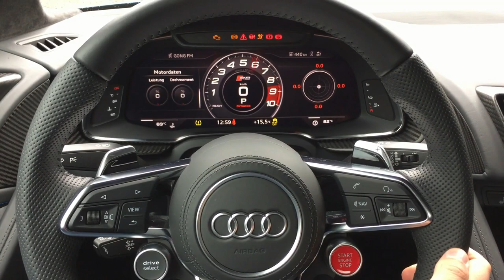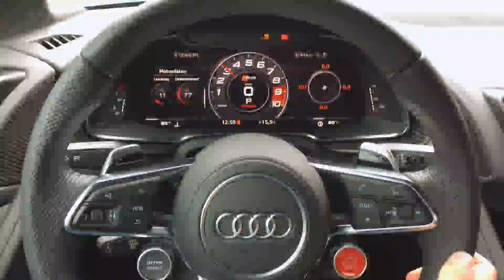Best music in the car | Sports car | Fast driving | High style | AUDI R8 | Zack Merci - BOUNCE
Embark on an exhilarating journey with the perfect blend of style and speed as you hit the road in the iconic AUDI R8. Immerse yourself in the thrill of fast driving, where every curve and acceleration becomes a symphony of adrenaline. Elevate your driving experience with the best music, turning your car into a personal concert hall on wheels. Feel the power of the sports car, a masterpiece of engineering and design, as it effortlessly maneuvers through the road with unparalleled precision.

The AUDI R8 is not just a car; it's a statement of high style and sophistication. From its sleek exterior to the luxurious interior, every detail is crafted for those who appreciate the finer things in life. The roar of the engine becomes the soundtrack to your journey, perfectly complemented by the carefully curated playlist of the best music. Whether you're cruising through the city lights or conquering the open highway, the AUDI R8 transforms every drive into a high-octane adventure.

Experience the fusion of cutting-edge technology and timeless elegance as you navigate the roads in this automotive masterpiece. The synergy of speed, style, and sound creates an unparalleled driving experience that goes beyond transportation – it's a lifestyle. Buckle up and let the AUDI R8 redefine your perception of the open road, where the best music becomes the soundtrack to your fast-paced, high-style journey.